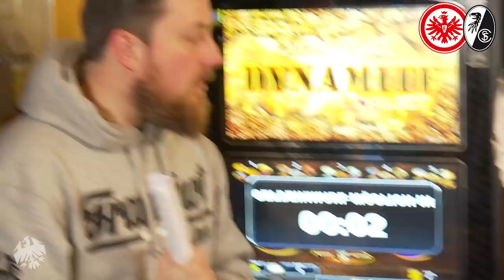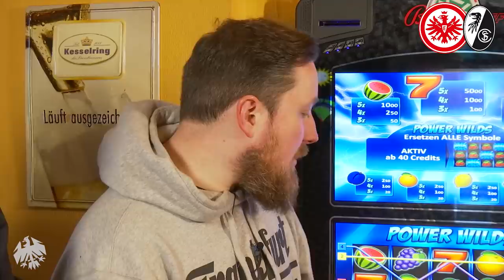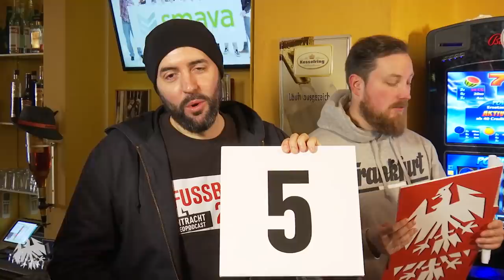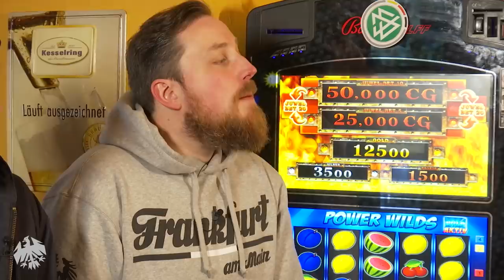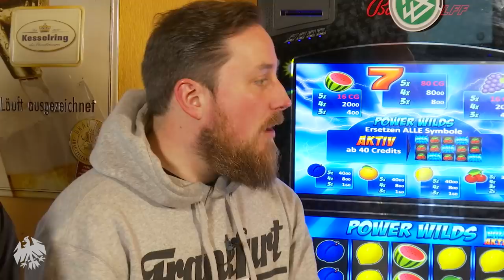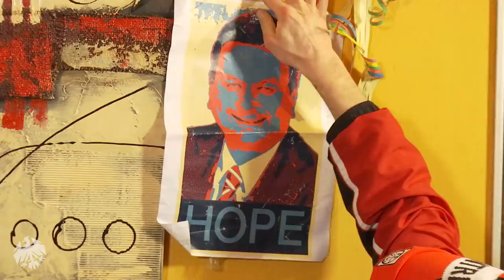Es reicht, die Büffelherde muss weg! | FUSSBALL 2000 - der Eintracht-Videopodcast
Warum klappt es spielerisch bei Eintracht Frankfurt nicht? Warum ist der Wechsel von Carlos Salcedo zu Tigres nach Mexiko ganz egal? In der neuen Folge von FUSSBALL 2000 - der Eintracht-Videopodcast dreht sich alles um den 3:1-Bundesliga-Sieg von Eintracht Frankfurt gegen den SC Freiburg. In bester Kneipenatmosphäre wird diskutiert: Was war gut bei der SGE? Was muss gegen den SV Werder Bremen besser werden? Sollte Kevin Mbabu von Young Boys Bern zu Eintracht Frankfurt kommen? Und das Allerwichtigste: Wir brauchen einen neuen Namen für Ante Rebic, Luka Jovic und Sebastien Haller!

Wir sind neu hier, also seid bitte nett zu uns.